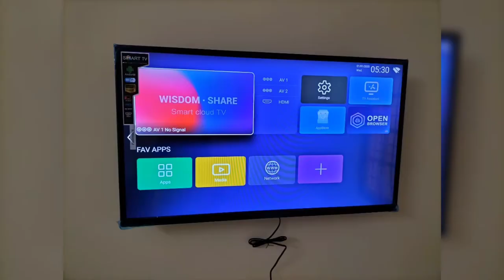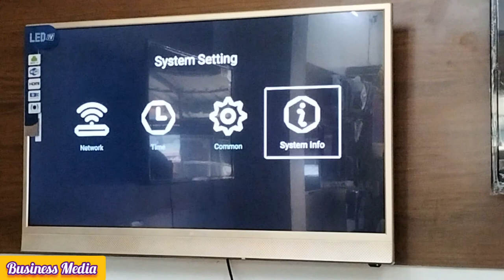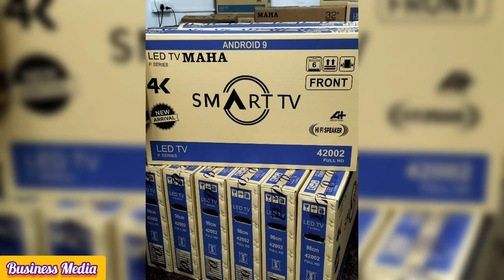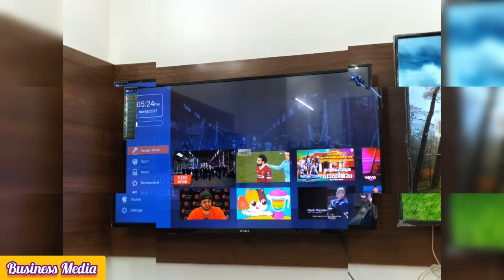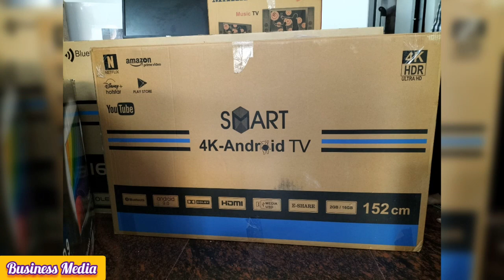Smart TV Sale | LED டிவி வாங்கனுமா | MAHA LED TV | Business Media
Maha Technology  Solutions
Chennai – 600 050

MAHA BRAND LED TV PRICE 👇👇👇

19” Non-Smart
Rs.3750/-

21” Non-Smart
Rs.4900/-

24” Non-Smart FHD
Rs. 7800/-

32 Inch FHD
Rs. 9500/-

32”  Android Frame FHD
Rs.10,500/-

32”  Android Frameless FHD
Rs.11000/-

40” Android FHD 4K Support
Rs. 15,500/-

43” Android OLED 4K Support
Frameless Rs. 19500/-

43” Android OLED 4K Original
Frameless Rs. 20500/-

50” Android 4K Support
Rs. 26500/-
50” 4K Android OLED
Rs. 29500/-

55”  Android OLED 2+16 Frameless
Rs. 37500/-

55” 4K Android Frameless 2+16
With Voice Remote
Rs. 39500/

60” 4K  Android Frameless with Voice Remote
Rs. 42500/-

65” 4K  2+16GB  Android Frameless with Voice Remote
Rs. 57500/-

Warranty : 1 Year Replacement  Warranty

Include

USB
LAN
HDMI
WIFI
AUX
ANDROID S/W
Android 9.0
REMOTE
TABLE MOUNT
WALLMOUNT

Chennai Local Delivery & Installation @ Free of Cost

All other outstation Customer Deliver by Speed Parcel Services to Pay Basis Only

From

Maha Technology Solutions  &
Precise Electronics
No.111,  South Mada Veedhi
Vallalar Sreet, Padi
( Opp : Lakshmi Matriculation School)
Old Maruthi Theatre Road

RSK Technologies
Tirunelveli Dist, Manur Taluk
Tirunelveli  - Sankarankovil Main Road
Vannikonendal